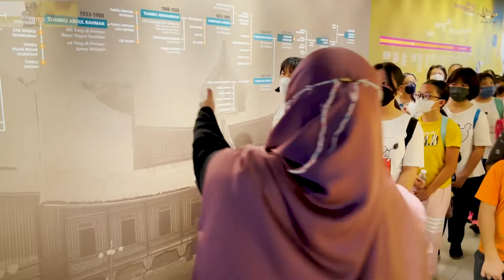LAWATAN SAMBIL BELAJAR | Pusat Jagaan Kanak-Kanak Riang Gembira, Taman Bukit Blossom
Terima kasih diucapkan kepada guru serta pelajar dari Pusat Jagaan Kanak-Kanak Riang Gembira, Taman Bukit Blossom atas lawatan sambil belajar ke pameran Galeri Diraja Tuanku Ja’afar. Ada masa jumpa lagi. ☺️ ❤️

Untuk mempelajari sejarah Negeri Sembilan dengan lebih lanjut, mari kunjungi kami di Galeri Diraja Tuanku Ja'afar, Seremban Negeri Sembilan.😊

Bayaran masuk pameran:
✔ Dewasa (RM10)
✔ Pelajar, OKU dan Warga emas 55 tahun dan ke atas (RM5)
✔ Masuk percuma untuk kanak-kanak berumur 6 tahun dan kebawah

Selasa - Ahad (Tutup pada Hari Isnin)
10.00 pagi - 4.30 petang

Untuk maklumat lanjut hubungi kami di talian 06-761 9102/9103 ☎📞☎📞